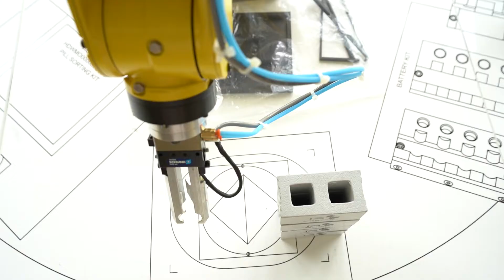Project Spotlight | YSU Excellence Training Center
The Youngstown State University (YSU) Excellence Training Center is a one-of-a-kind workforce-education, innovation and research center focused on advanced manufacturing.

Of the various companies that submitted a bid to work on the project, YSU chose Builders Association member Brock Builders to lead construction on the multi-million dollar project. Brock Builders worked with Builders members Lencyk Masonry, TEMA Roofing Services, and Diamond Steel Construction Co. to help bring this project to life.